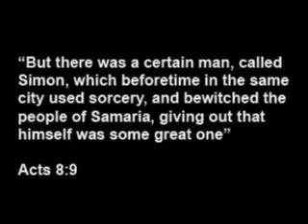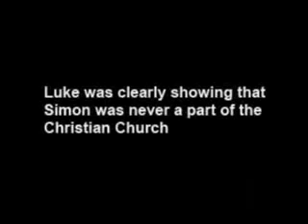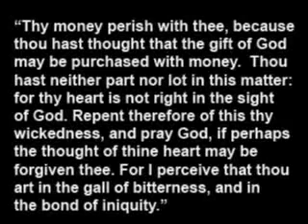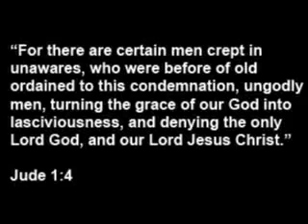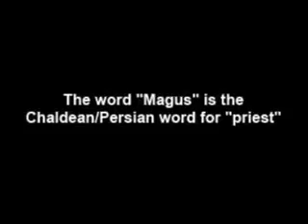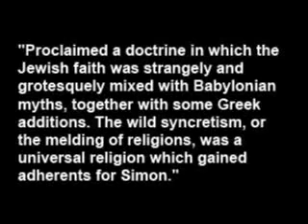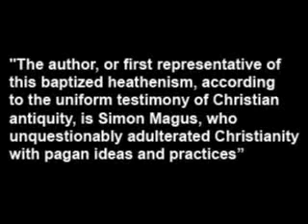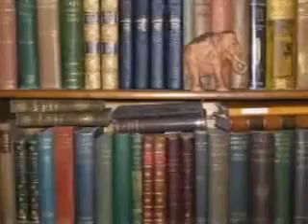Simon Magus was the first Pope